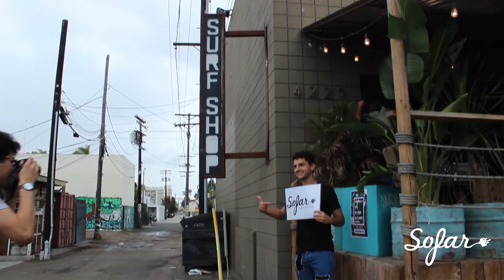Ray Goren - Graduation | Sofar San Diego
Ray Goren performing "Graduation" at Sofar San Diego, Ca on September 3rd 2017

Artist: Ray Goren

Filmed & Edited by: Emmanuel Velasco

Audio by: Paul Durso